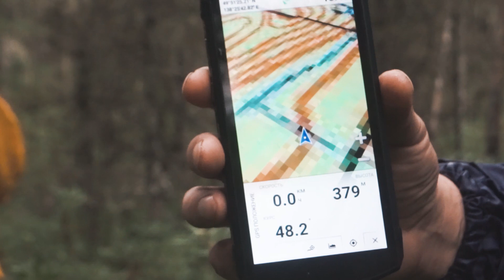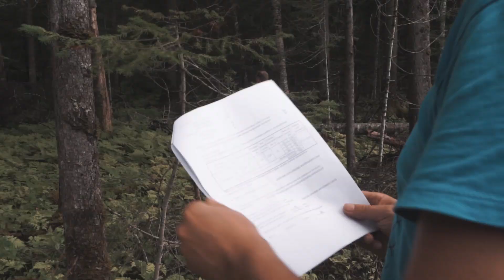Трейлер фильма «Варварство по закону: санитарные рубки в Хабаровском крае»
В 2019 году впервые появилась информация о рубках горной елово-пихтовой тайги в верховьях реки Амут, которая впадает в одноимённое горное озеро, являющееся памятником природы Хабаровского края и одним из первых «чудес» региона.

Кинопроект «Планета Тайга», уже 5 лет снимающий фильмы о красотах Хабаровского края, принял эти вырубки как вызов и, при поддержке Всемирного фонда дикой природы, решил разобраться в проблеме и создать об этом фильм.

Премьера запланирована на 19 июня 2021 года.